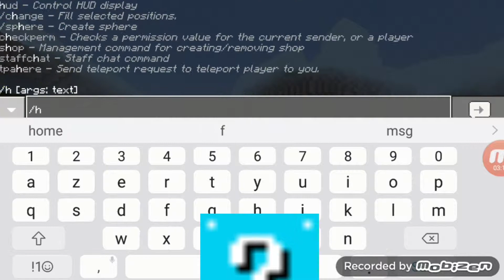PRÉSENTATION DE NEARIUM/PVP-FACTION MODDÉ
-Présentation de nearium
-petit concours
-résultats du concours gladiators

Adresse ip : play.nearium.tk
Port : 25642
Merci beaucoup à FinChipie est a Tota
Pour ce magnifique serveur !